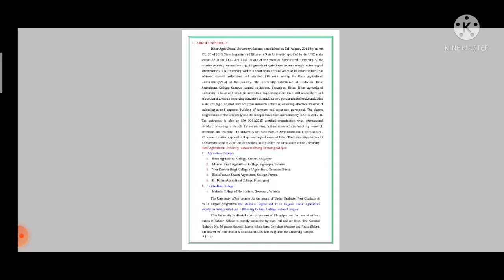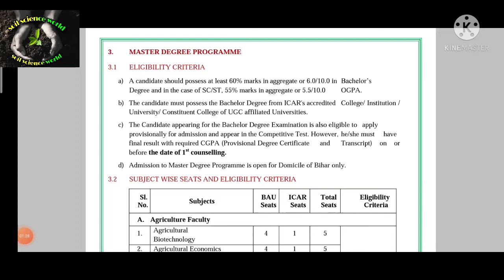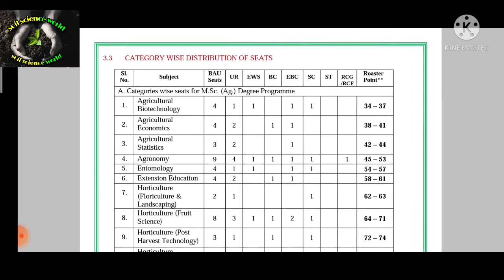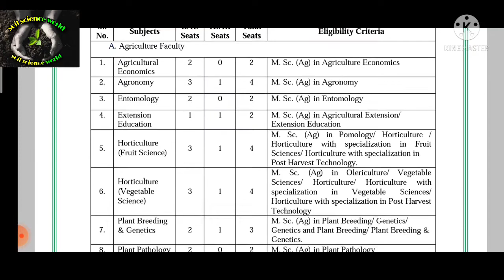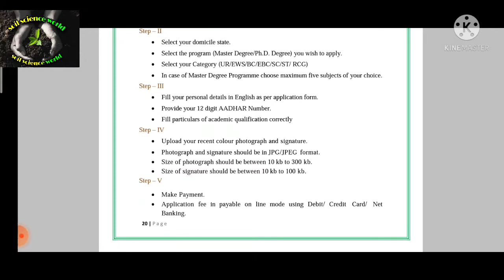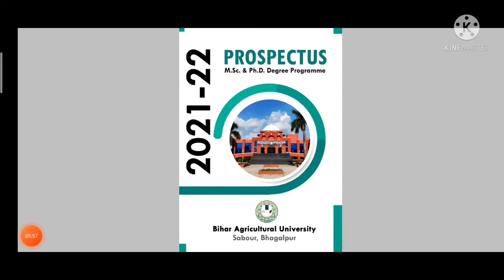BAU Sabour || Admission 2021-22 || M.Sc. & PhD || Bihar Agricultural University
Bihar Agricultural University Admission notice 2021-22.